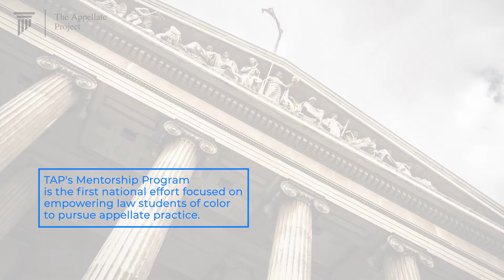The Appellate Project's Mentorship Program